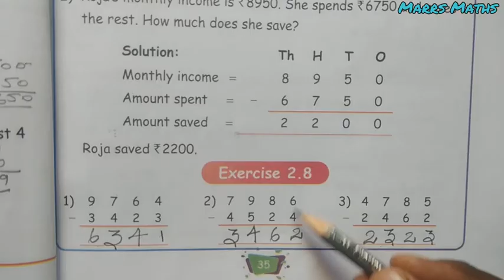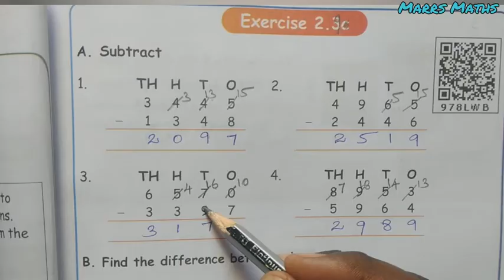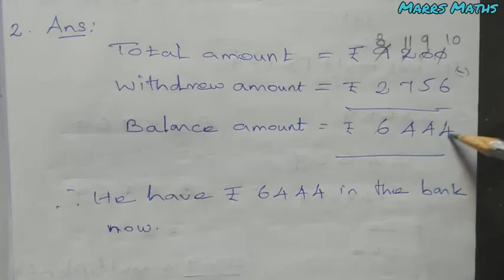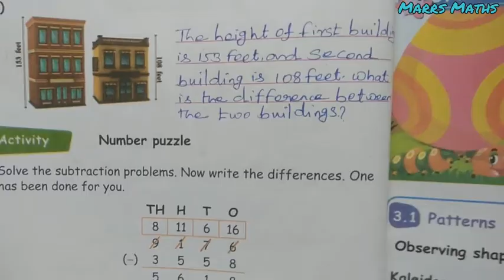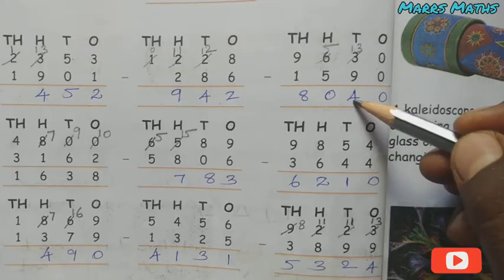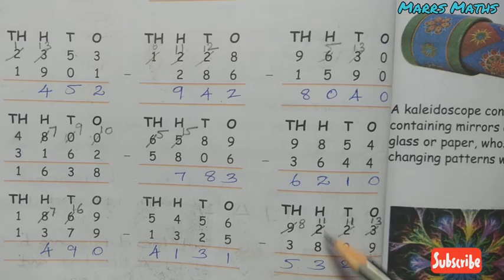tn class 4 maths chapter 2 Numbers exercise 2.8 and 2.9/Subtraction/marrs maths